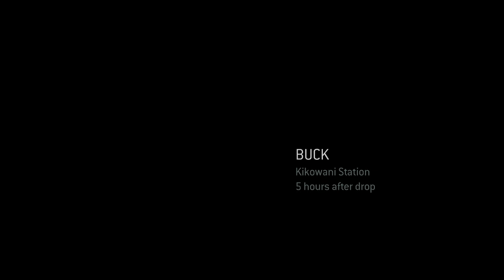Halo ODST 2